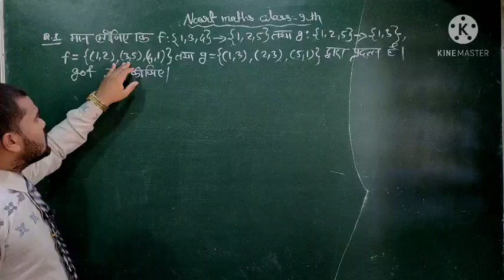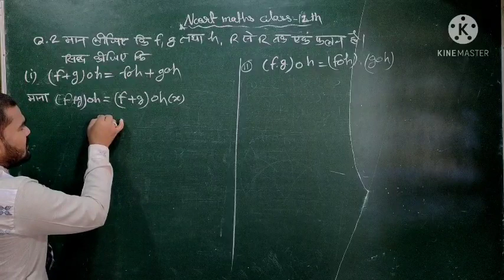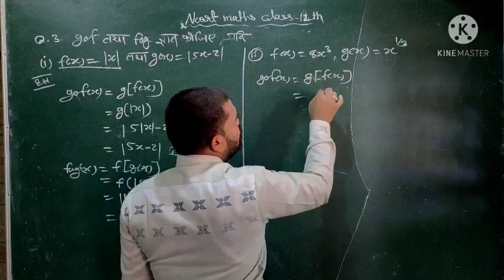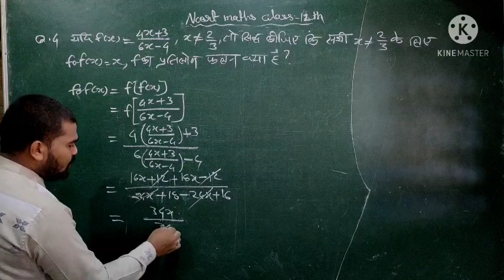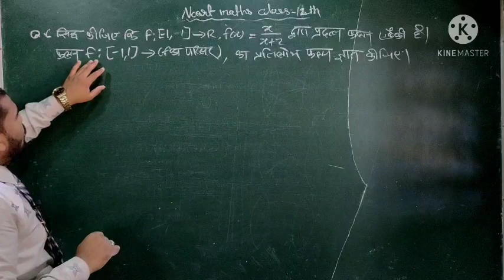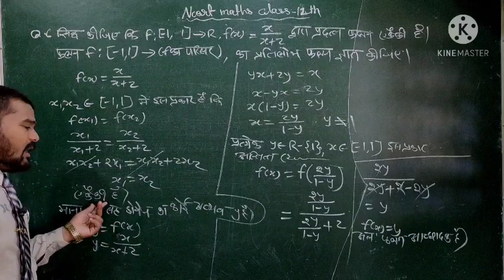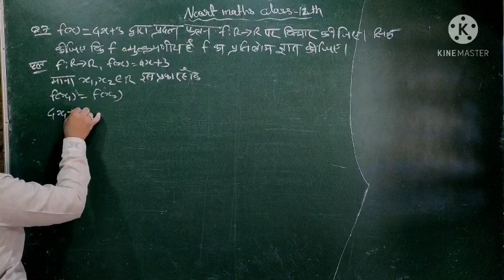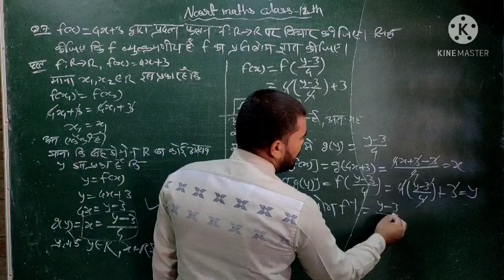class-12th ncert maths ch-1 relation and function ex-1.3 solution